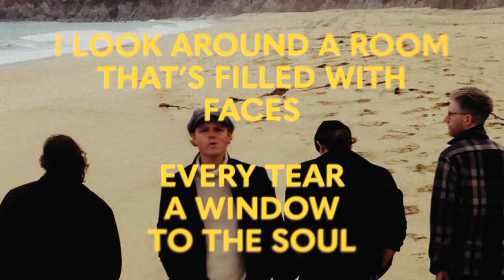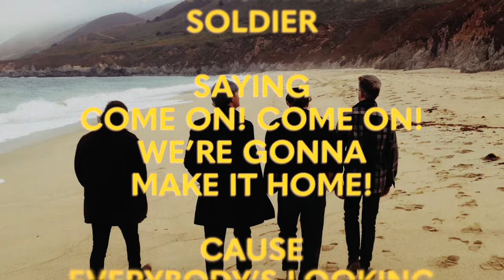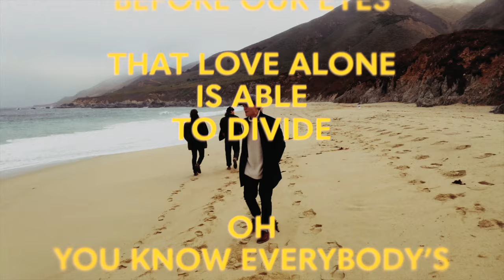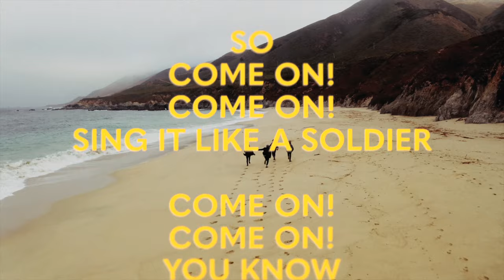Looking for Some Light (Lyric Video)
"Looking for Some Light" The first track from Colony House's 3rd studio album "Leave What's Lost Behind"